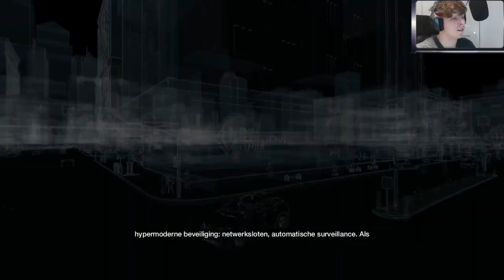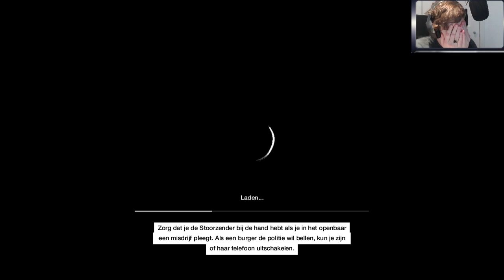GEVANGENIS?! - Watch Dogs - Deel 11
Op mijn kanaal vind je Lets play en reviews over de nieuwste games en software! Ik, Vincent, zorg dagelijks voor nieuwe gameplays en geef mijn mening over nieuwe games. Op TheDutchTerms kun je de volgende games tegenkomen: fifa 2013 & fifa 2014, minecraft the kingdom, assasins creed (AC), just dance, battlefield, call of duty, en natuurlijk minecraft tekkit! Ook komen er af en toe hillywood vlogs! Alle video's op mijn kanaal zijn in het Nederlands (Dutch) en hebben een HD kwaliteit met een resolutie van 1080p of 720p.